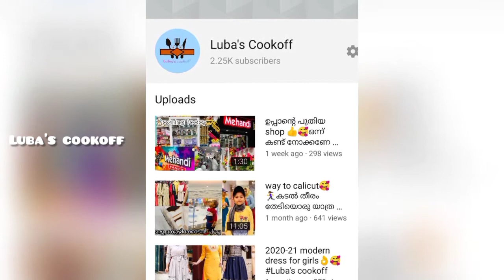ഈ പുഡ്ഡിംഗ് അപാര ടേസ്റ്റ് ആണേ 🤩👍ഇത് try ചെയ്യാതെ പോകല്ലേ 😋yummy boost powder pudding🥧